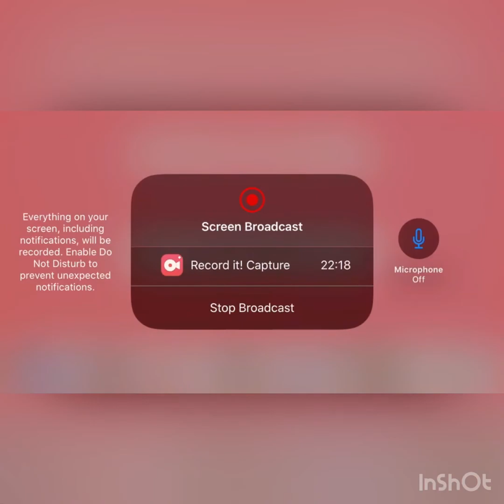Gaining Levels Call Of Duty Mobile Gameplay